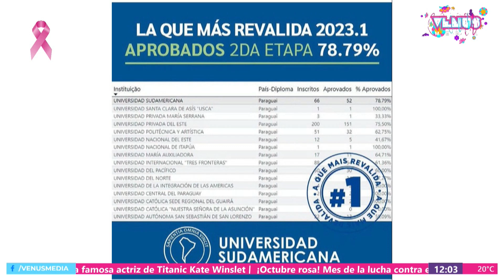La Universidad Sudamericana es #1 en Revalida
Hablamos con la Rectora de la Universidad Sudamericana, la Dra. Silvia Brizuela